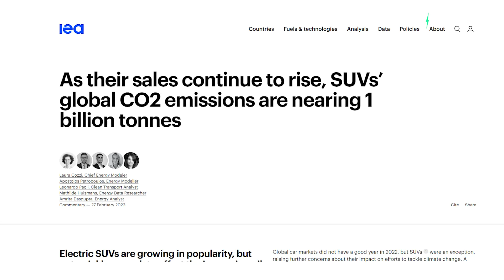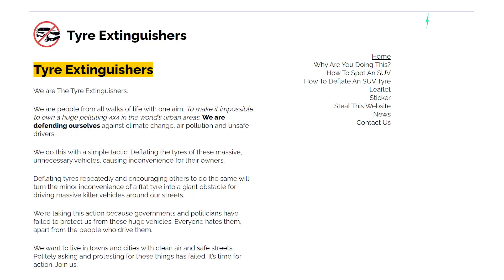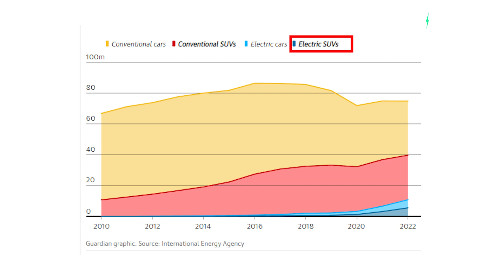Carbon emissions from global SUV fleet are higher than 189 countries